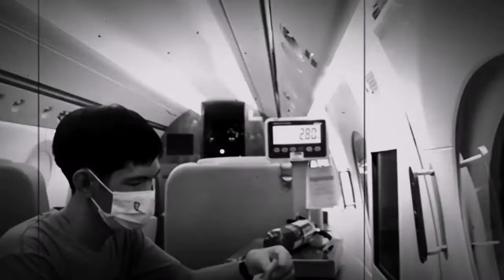Weight check of portable firex - G450 | TLapse 011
Weight check of portable firex on a Gulfstream 450. Thank you so much!